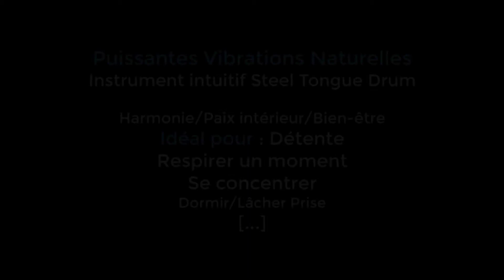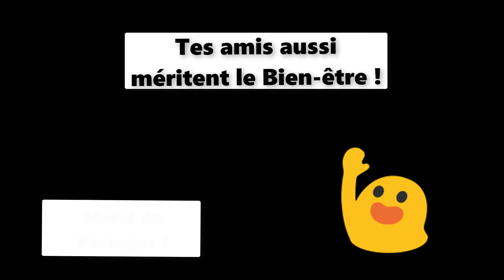PUISSANTES VIBRATIONS NATURELLES (EQUILIBRE-HARMONIE) | Steel Tongue Drum 432Hz | Musique Bien-être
Savoure ces puissantes vibrations naturelles de Steel Tongue Drum (432Hertz). 100% Bien-être. 100% Tongue Drum !😎
(tu peux activer le mode "boucle" dans les paramètres de la vidéo)
(Clic droit puis "lire en boucle")

A PARTAGER AVEC LES ENFANTS ET LES "JEUNES"
(c'est important pour nous de leur procurer du bien-être)
ET A QUI TU VEUX !🙂

✅Retrouve tous nos articles 100% consacrés à l'instrument intuitif idiophone Tongue Drum/Hank Drum, sur Drum'n Jérem :

. A écouter pour se ressourcer/recharger les batteries
. Pour se booster d'énergie
. Pour l'harmonie/équilibre
. Pour se reconnecter à la paix, à la nature, à la simplicité
. Pour se détendre, s'endormir rapidement (c'est une mélodie courte répétitive, idéale pour apaiser le mental et s'endormir rapidement).
. Pour endormir les enfants/bébés
. Pour les jeunes/ados et plus âgés (détente, no stress, trouver la joie, calmer l'anxiété, oublier les soucis...)
. Pour respirer un moment dans la journée, se relaxer
. Pour méditer
. Faire du yoga
. Se balader en nature

✅Mélodie 100% Bien-être et NATURE (sans effets ni retouche du son)
(oui, c'est pas la qualité studio, mais c'est NATURE. Et c'est ça qu'on aime !)

PS : Ces sons que je fais moi-même (Jérem) sont faits pour être PAR   TA       Gés ! (oui monsieur. oui madame.). A partir du moment où le respect et la bienveillance sont là, tu peux partager et utiliser ce son comme tu veux (en mentionnant Drum'n Jérem). Chez drum'n Jérem, c'est l'état d'esprit "hip-hop" qui règne (partage, mélange, respect, liberté...). On compte sur toi pour incarner ces valeurs qui nous tiennent à coeur !

𝙀𝙩 𝙨𝙪𝙧𝙩𝙤𝙪𝙩... 𝙉'𝙤𝙪𝙗𝙡𝙞𝙚 𝙥𝙖𝙨 𝙦𝙪𝙚, 𝙡𝙚 𝘽𝙞𝙚𝙣-ê𝙩𝙧𝙚 𝙖 𝙎𝙤𝙣𝙣é !
𝗗𝗿𝘂𝗺'𝗻 𝗝é𝗿𝗲𝗺 - 𝗟𝗲 𝗕𝗶𝗲𝗻-ê𝘁𝗿𝗲 à 𝗣𝗼𝗿𝘁é𝗲 𝗱𝗲 𝗺𝗮𝗶𝗻𝘀
𝗔𝘃𝗲𝗰 𝗗𝗿𝘂𝗺'𝗻 𝗝é𝗿𝗲𝗺,
𝘿𝙚𝙫𝙞𝙚𝙣𝙨 𝙇'𝙖𝙘𝙩𝙚𝙪𝙧 𝙙𝙚 𝙩𝙤𝙣 𝙋𝙧𝙤𝙥𝙧𝙚 𝘽𝙞𝙚𝙣-ê𝙩𝙧𝙚🙂